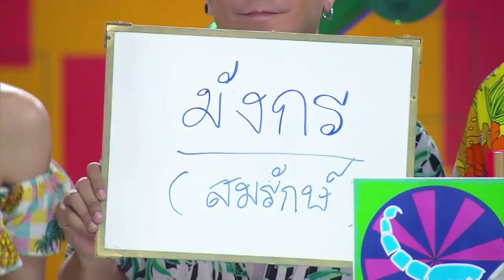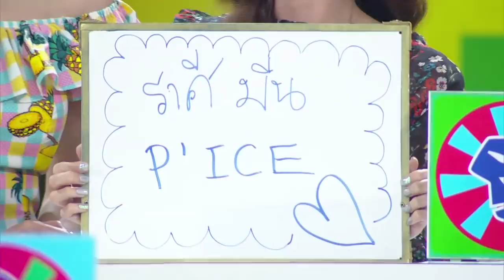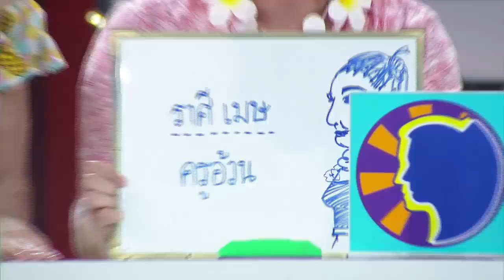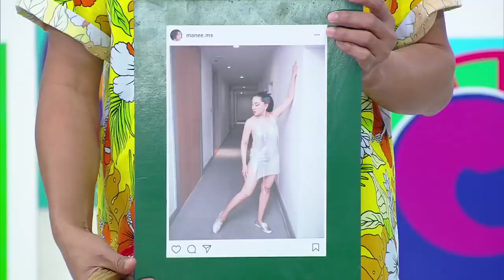(2/4) รายการศึก12ราศี /ราศีใดในช่วงนี้มีเกณฑ์แต่งานสายฟ้าแลบ